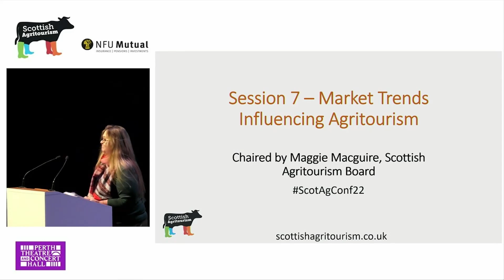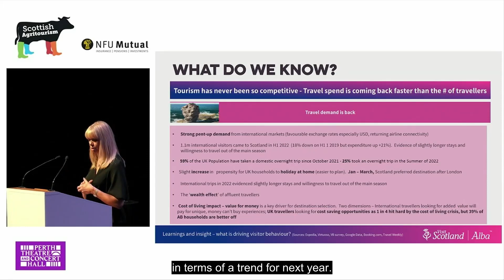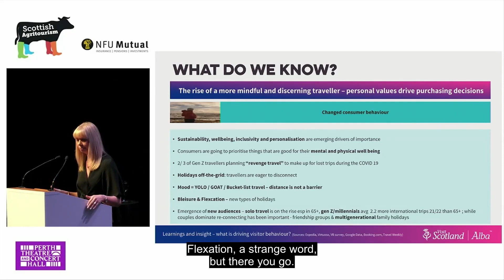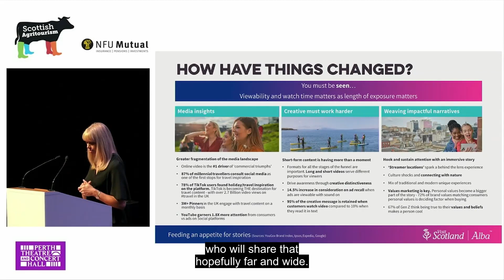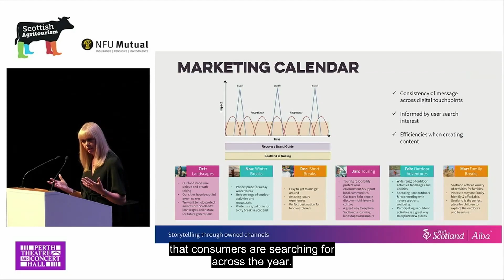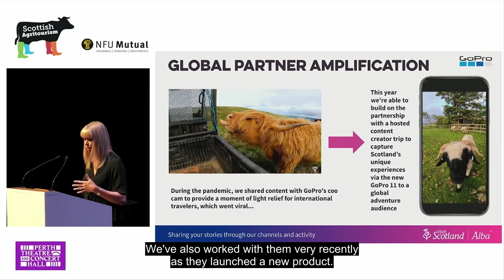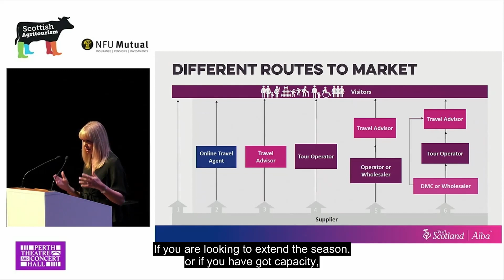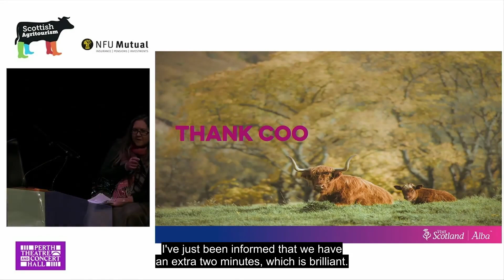Scottish Agritourism Conference 2022 Session 6 – Market Trends Influencing Agritourism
Vicki Miller, Director of Marketing, Visit Scotland

Chaired by Maggie Maguire, Scottish Agritourism Board Member.